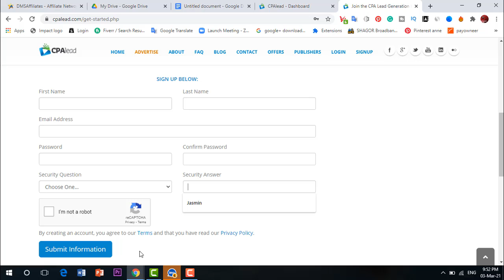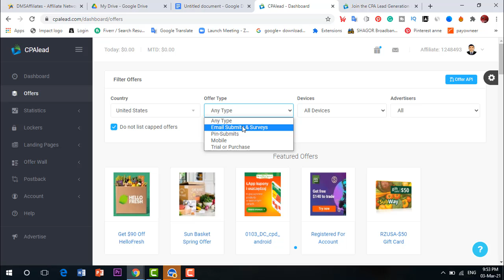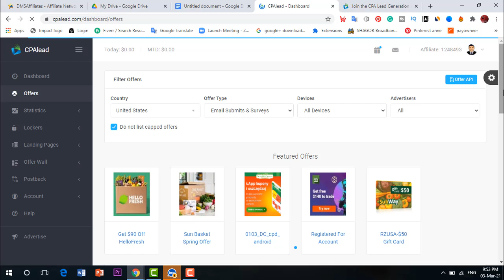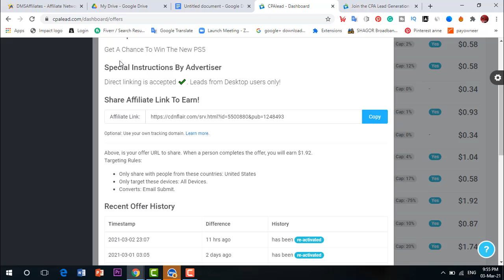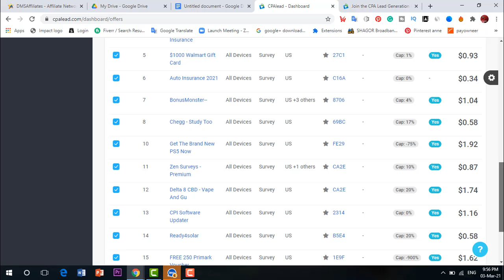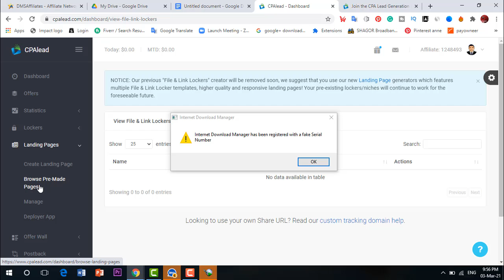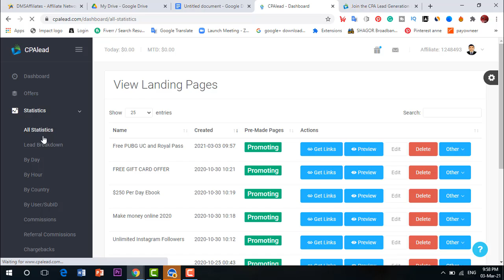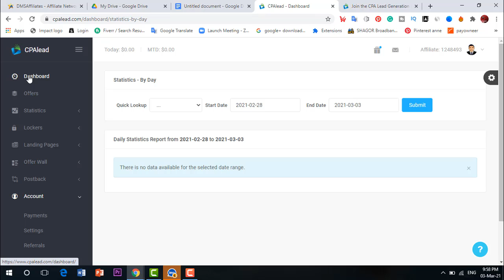2.2 cpalead full tutorial/সিপিএ লিড ফুল টিউটোরিয়াল/How to account for CPA lead@TheTeachinFreelancPro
2.2 cpalead full tutorial/সিপিএ লিড ফুল টিউটোরিয়াল/How to account for CPA lead@TheTeachinFreelancPro

Attention=
সিপিএ এফিলিয়েট মার্কেটিং ২০০০০ টাকা কোর্স ফ্রী দিচ্ছি শুধু মাত্র করনার মহামারী জন্য আসসালামু আলাইকুম আমি অনেক সামান্য একজন মানুষ আমার মাথায় আল্লাহ যত টুকু মেধা দিয়েছে সেই মেধা দিয়ে আপনাদের সাহায্য করার চেষ্টা করছি , আমি আপনাদের মাজে সিপিএ এফিলিয়েট মার্কেটিং এর কোর্স নিয়ে আসছি সেখানে আপনারা পেইড এবং ফ্রি মেথড দুইটা মার্কেটিং পাবেন এবং ফুল এডভান্স লেভেলের প্রতিটা ট্রিক & টিপস সহ আমি ফ্রি দিচ্ছি তাই দোয়া করে কেউ অবহেলা করবেন না কারণ বর্তমানে সবার অবস্থা খারাপ কোর্স করার মত এবিলিটি ৭০% মানুষের নেই তাই যত ধরণের সাহায্য দরকার আমি আপনাদের করব। আরো ৫ তা কোর্স আমি আপনাদের দিবো দয়া করে সবাই কে শিক্ষার সুযোগ করে দিবেন এবং আপনি যা শিখবেন আর একজন কে শিখাবেন সামনে যে কোর্স গুলো আসবে=
 FIVERR MARKET SUCCES
Shopify